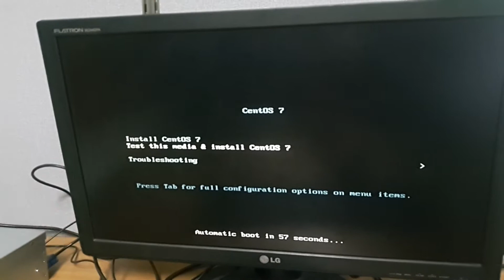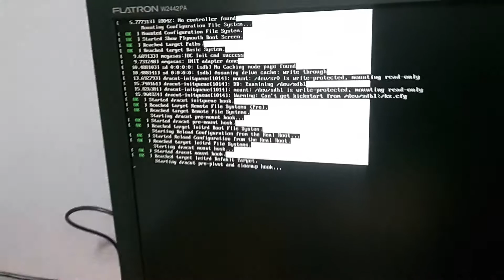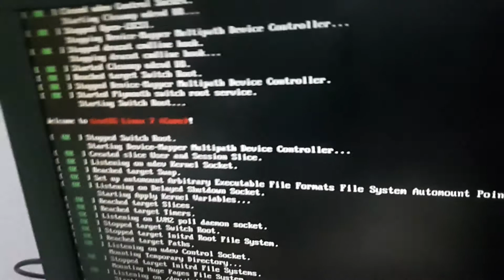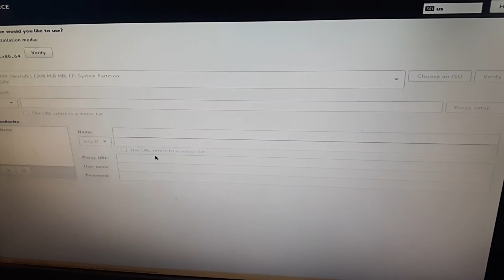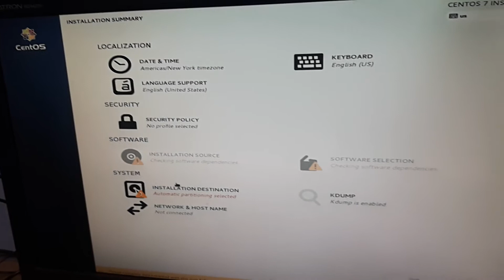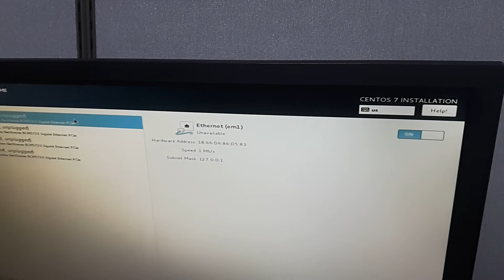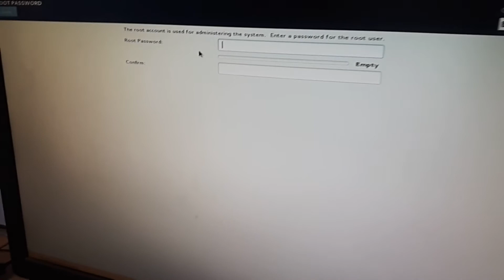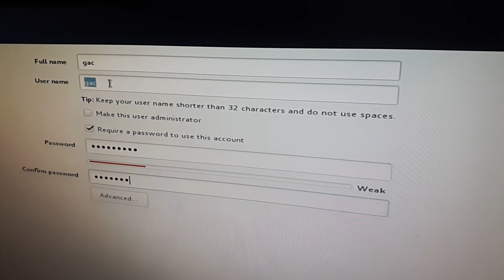3. Dell Server - CentOS Installation [Khmer]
The tutorial will share some experiences about Dell Server installation and Rack installation in Server Room.